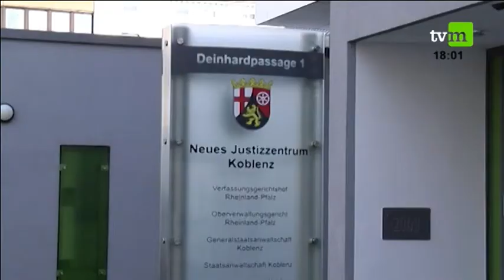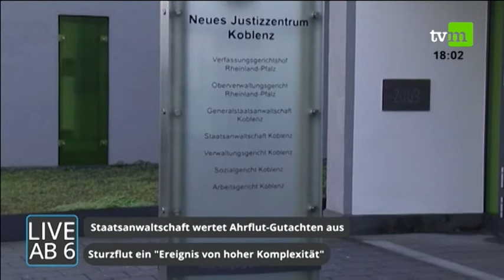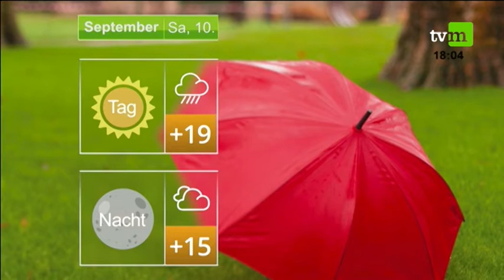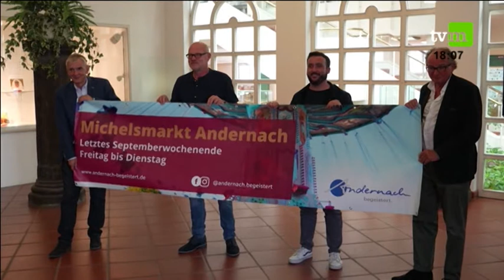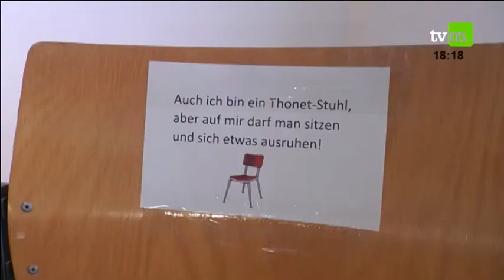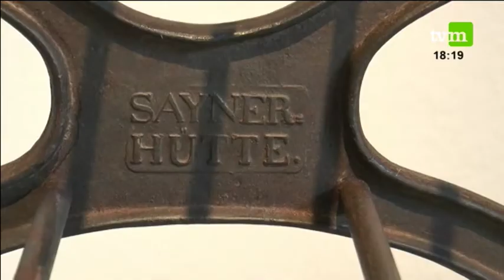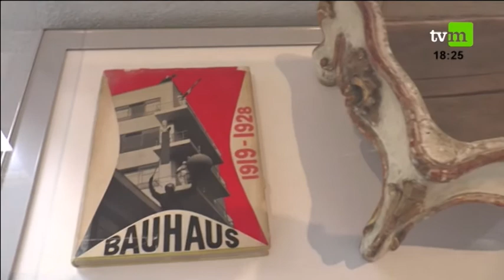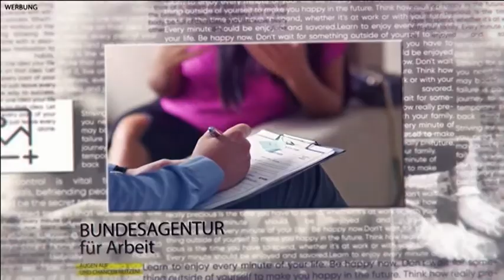Live ab 6 - Die ganze Sendung vom 09.09.2022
Das Regionalmagazin für die Region Mittelrhein - jeden Tag neu ab 18 Uhr!